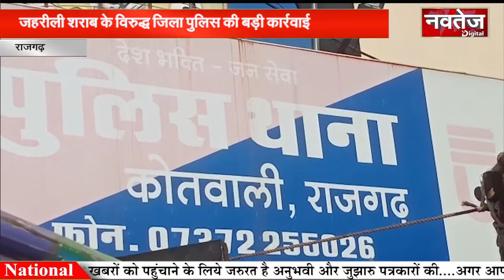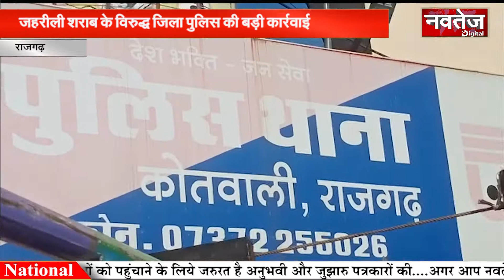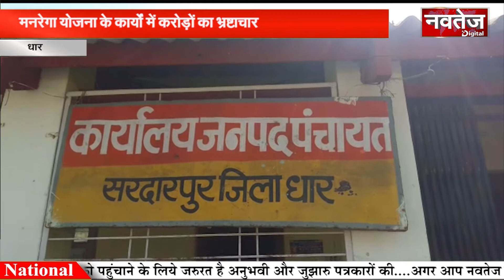Navtej Digital News Bulletein 22 dec 2020, National News I देश और दुनिया की Latest News Upadate..